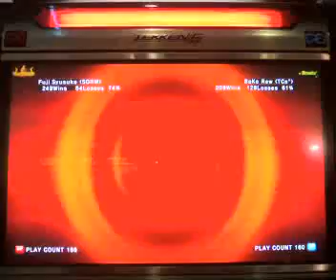Fuji Syusuke (RAV) vs BaKe Rew (BAEK)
tekken 6 team battle @ DASMA